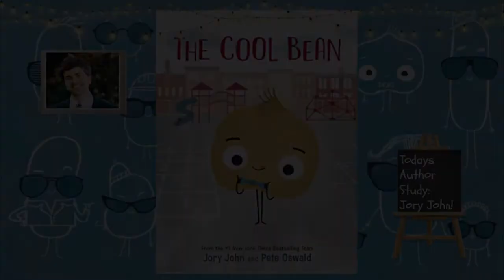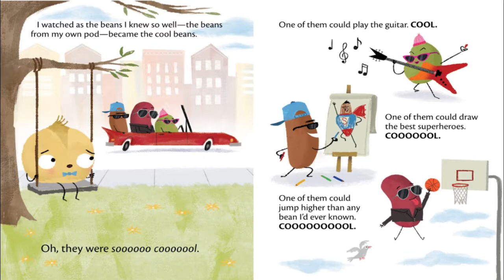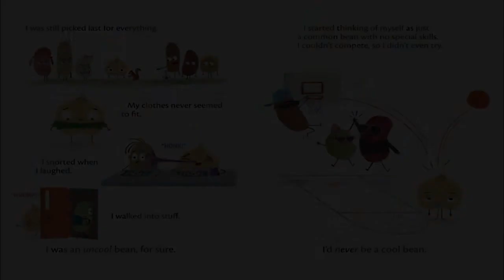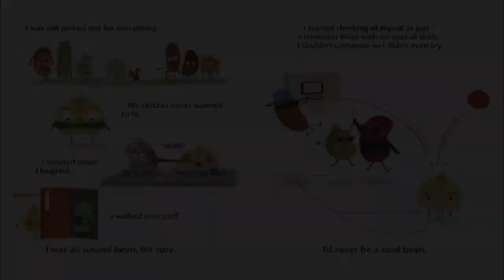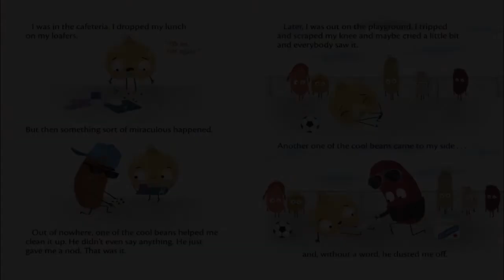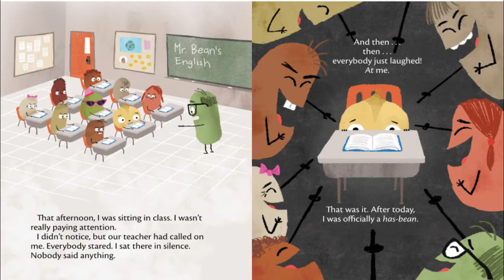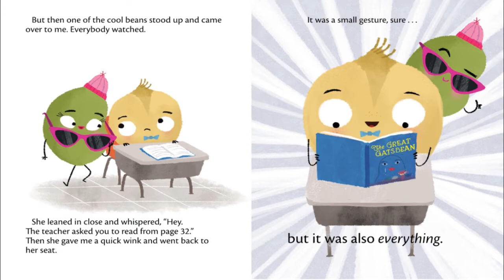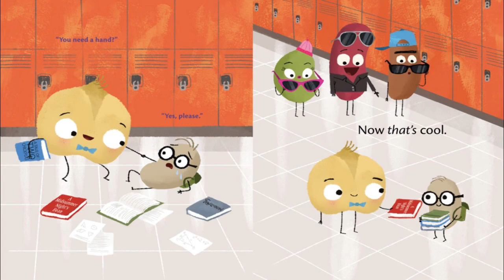The Cool Bean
Author & Illustrator:  Jory John & Pete Oswald
Narrator:  Carolyn Patton
For use at M.G. Ellis Primary
Fort Worth ISD